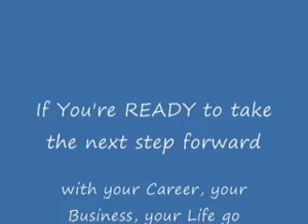How To Make Money Online In Ireland!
- delivers cutting edge strategies & techniques to make your fortune online, go